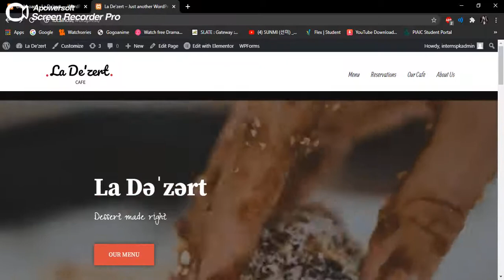Oneeba Ahsan: La De' Cafe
Project Title: La De' Cafe
Project Description: The project is basically a website developed for an European themed bakery. The website has 1 landing page and 4 further pages which you can easily access through the top of the page. The 4 pages include a page dedicated to the variety of menu, reservation, the theme and overview of the cafe itself and about La DÉ™'zÉ™rt Cafe.
Project Developed By: Oneeba Ahsan
Program: Interns Program - 15
Institute: FAST-National University of Computer & Emerging Sciences.

Willing to learn and create similar sort of project?